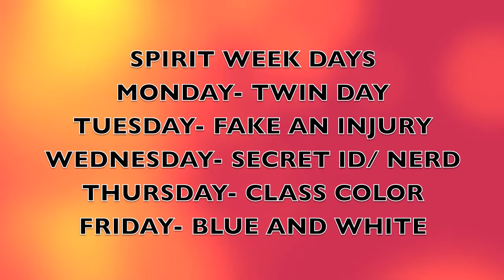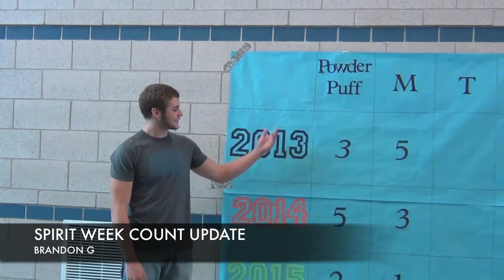Wednesday September 26th Announcements